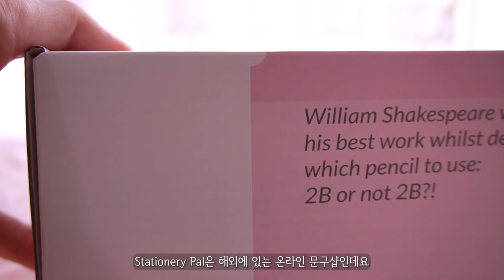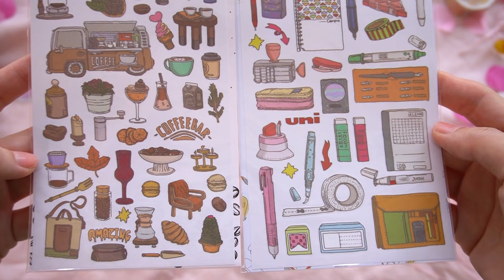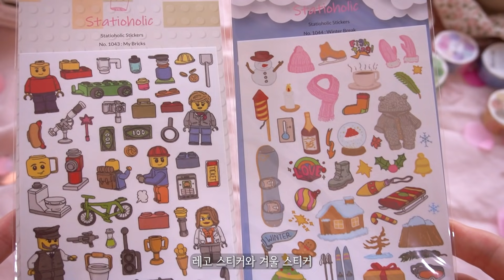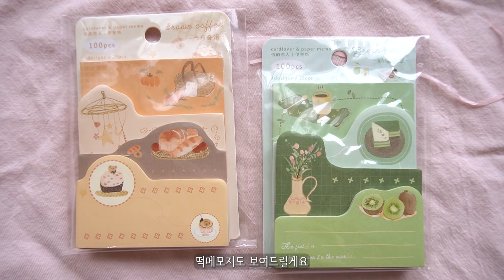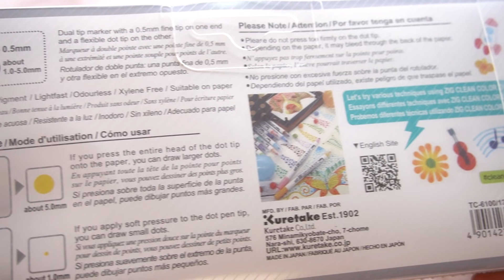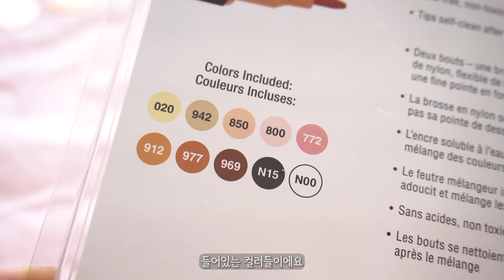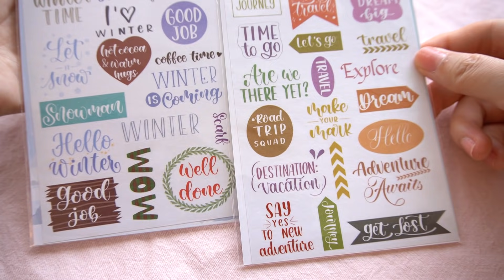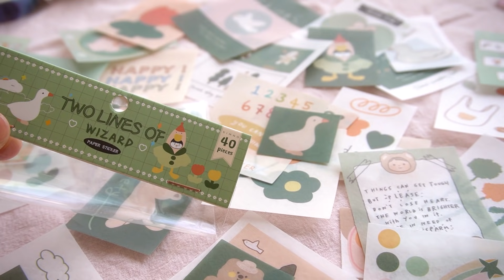sub)다이어리 꾸미기 문구 추천💝Stationery HAUL with Stationery Pal 문구 하울💝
제품 링크는 고정댓글에 첨부할게요❣
Links to items in the video are in the pinned comment❣

오랜만에 문구 하울 영상을 갖고 왔어요.
이번 영상에 나오는 문구들은 Stationery Pal이라는 해외 문구 쇼핑몰에서 지원 받은 제품입니다.
한국을 포함한 많은 국가에 배송 가능해요!
다꾸할 때 유용한 아이템과 학교, 사무실에서 자주 쓰는 문구들이 많더라구요
예쁘고 귀여운 스티커도 많아서 구경하는 재미가 있었어요!
즐겁게 봐주시면 좋겠습니다.
시청해주시는 모든 분들, 늘 감사드립니다🥰
ENG)
Hi dears💕 This is Ara :D
I'm back with a stationery haul video!
I was fortunate enough to collaborate with Stationery Pal!
All items in the video are from Stationery Pal, they ship overseas.
I was deeply fascinated by the stationery there,
every product is cute and useful🤩
I hope you guys enjoy this video!

▼music
【ピアノ】Fireplace/pianimo【フリー音源】